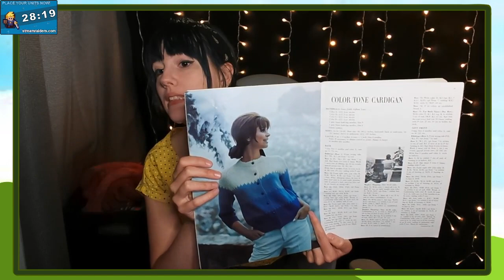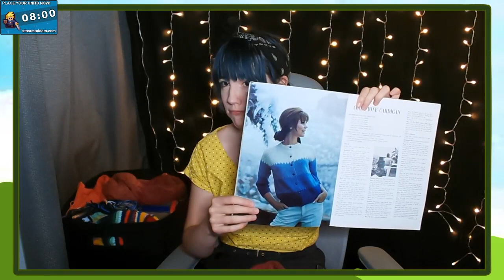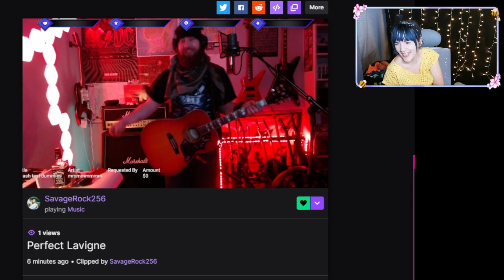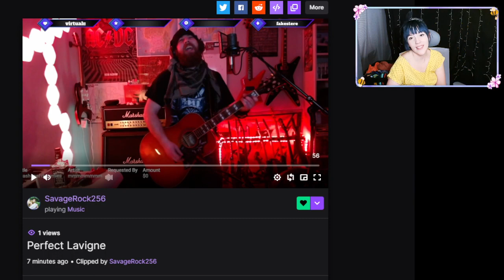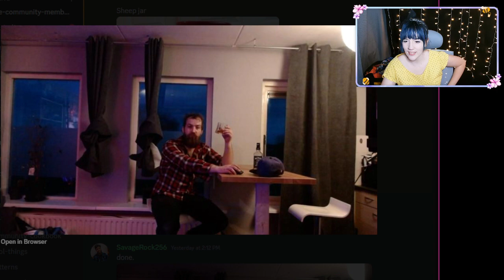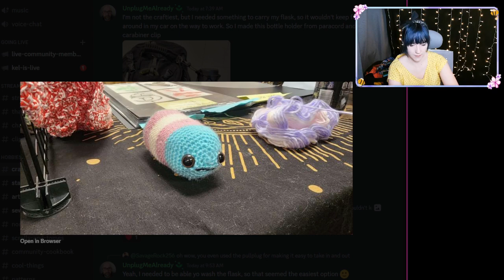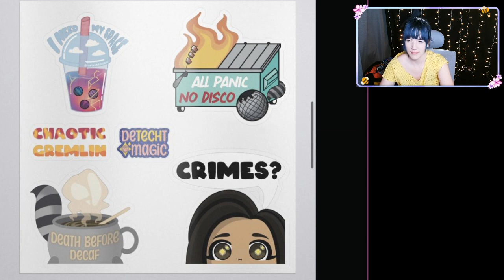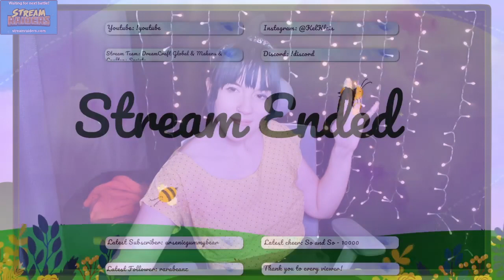Can I complete? The cardigan? Today?: Twitch VOD